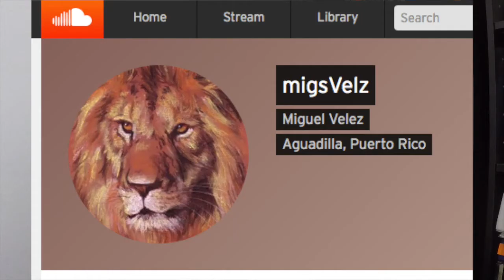YME - KiMo(7PDC) - Migs Velz prod.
KiMo:
Tweet: @Kimo7PDC